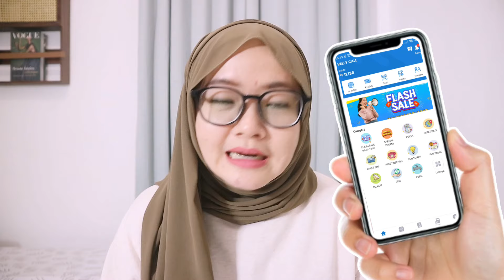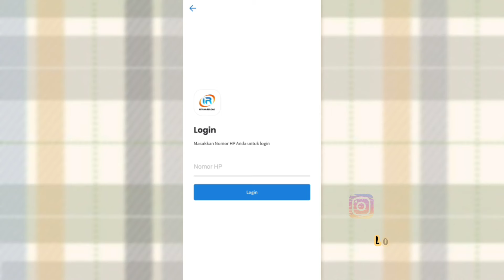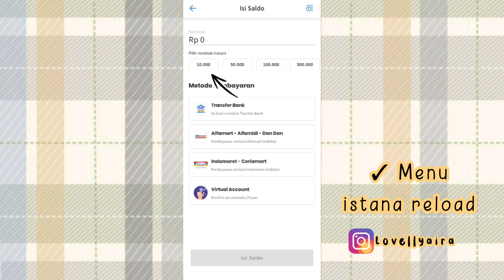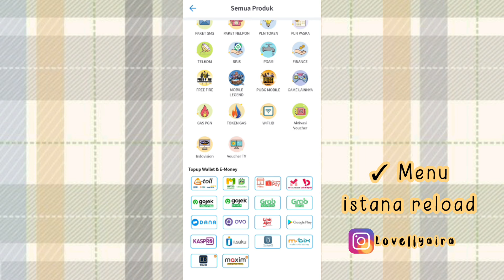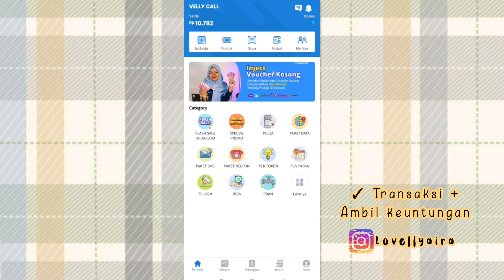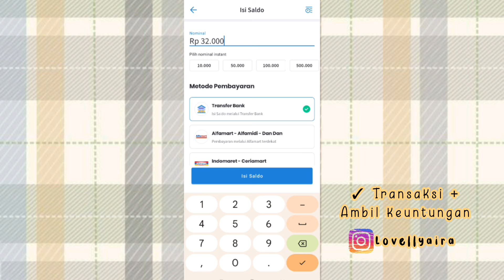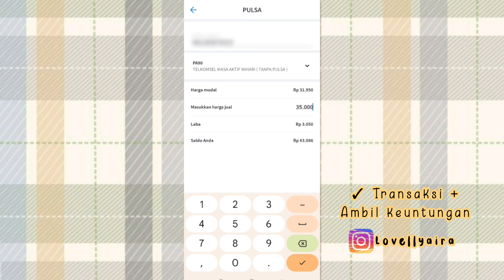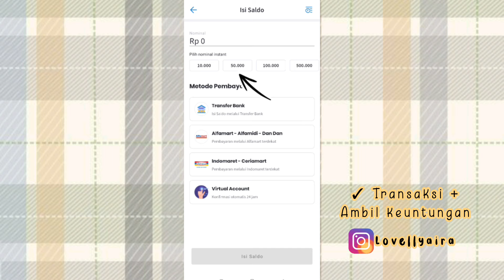CUMA MODAL 50RB ❗ CARA JUALAN PULSA ONLINE UNTUNG JUTAAN / BULAN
Masukin kode tim aku ya :
BXBFJLV
📌 Sharing & pertanyaan silahkan DM ke instagram aku ya..